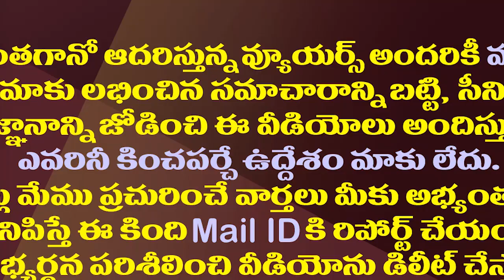చంద్రబాబు పవన్ లను ఉమ్మడిగా ఉతికేసిన కొడాలి నాని| Kodali Nani Fires On Chandrababu And Pawan Kalyan